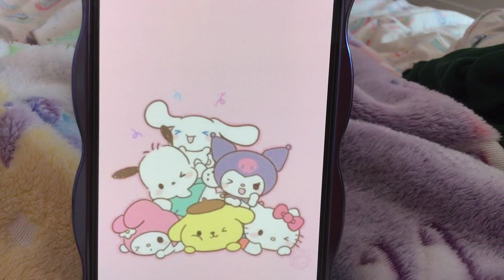Mai phone wallpaper uwu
Mai wallpaper is a Hello Kitty n Fwiendz wallpaper! Cuz I lub Sanrio!